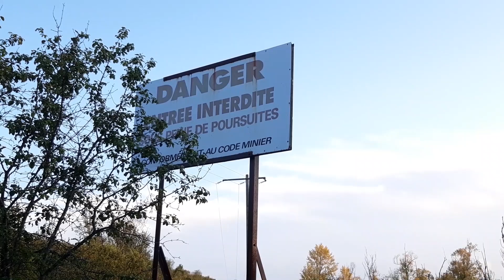PHILOSOFISH 💭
Après cette vidéo, vous connaitrez un peu mieux Manu L'Fisher !